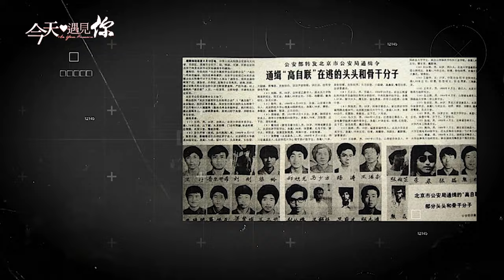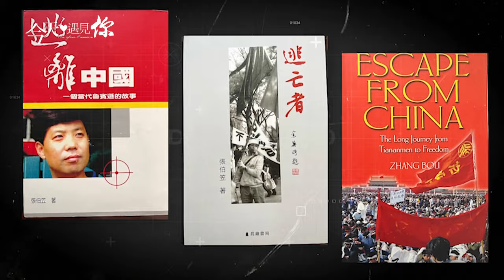[CC字幕] 從民運領袖到牧羊人（上）—今天遇見張伯笠牧師｜今天遇見你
親身經歷六四天安門事件，出生入死，張伯笠牧師是如何從倡議自由民主的學生領袖，成為傳講福音的傳道人？他怎麼樣在冰天雪地的俄羅斯曠野中存活下來，接受耶穌？

📌📧需要代禱事項，請電郵至：
📣贊助請點下面連結：
@UChannelTV以服務公共利益為宗旨，提供公眾優質的資訊為主要功能；服務不同語言與文化背景，傾聽不同族群的需求，不分大小、年齡老少，在這裡都可找到屬於自己的節目。增進生活品質，以優質內容進入家庭、走入生活，宣揚正面、積極、善良文化，改善家庭、親子、職場關係及人生價值觀。優視頻道也積極與全球華語媒體合作，借鑒先進經驗，敢於創新，不斷追求完善的品質與服務，讓優視頻道成為一個具有廣闊影響力的優質中文電視頻道。以優質節目，創造文化，影響世代。（網站：